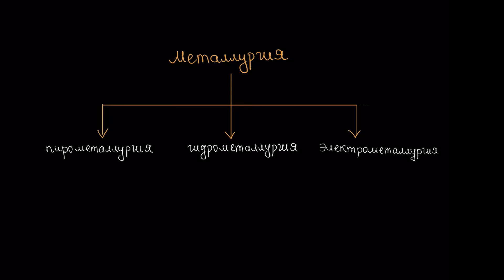Химия на русском / JooKz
Түлектер үшін #1 приложениені жүктеп ал!